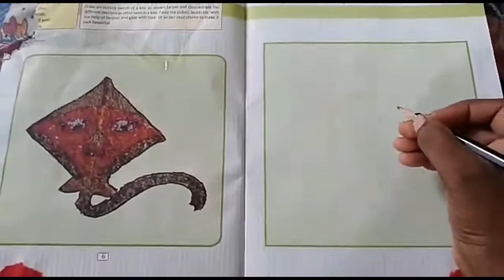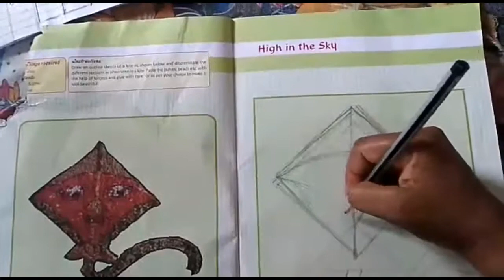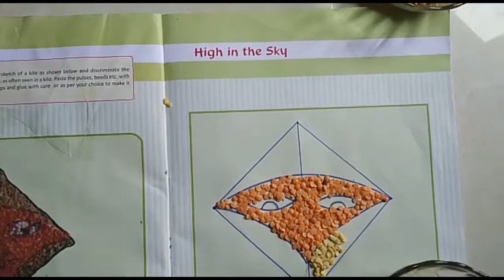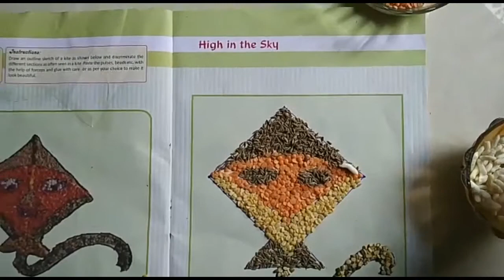High in the Sky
Hello Friends
          Draw an outline sketch of a kite as shown below and discriminate the different sections as outen seen in a kite. paste the pulses, beads etc. with the help of of forceps and glue with care or as per your choice to make it look beautiful.